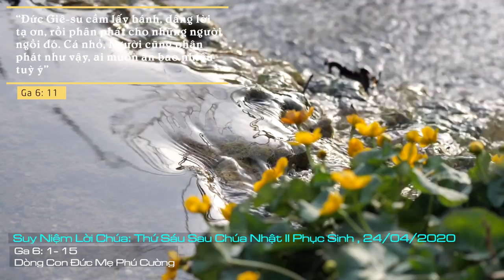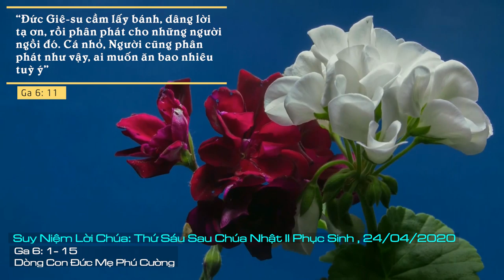Suy Niệm Lời Chúa: Thứ Sáu Sau Chúa Nhật II Phục Sinh, 24/04/2020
Thứ Sáu Sau Chúa Nhật II Phục Sinh: Là người Kitô hữu, chúng ta xác quyết niềm tin của mình, đồng thời phải sống cách nào để cuộc đời chúng ta là bằng chứng đích thực về sự hiện diện và sự sống thần linh của Thiên Chúa trong cuộc đời chúng ta.
Trong trình thuật của Tin Mừng theo thánh Gioan hôm nay cho thấy ngữ cảnh mà Chúa Giêsu, vì thương đám đông đang khao khát sự sống tìm đến với Người, đã làm phép lạ hóa bánh ra nhiều để nuôi sống họ. Sự xuất hiện của Chúa Giêsu vào đúng khoảnh khắc mà dân chúng phải đối diện với khó khăn và nghịch cảnh thiếu thốn và khao khát sự sống. Chính Chúa Giêsu làm phép lạ này để cho dân chúng biết Thiên Chúa không bao giờ bỏ rơi con người, Ngài luôn quan phòng, yêu thương và che chở mọi người. Điều quan trọng nơi chính mỗi người chúng ta đó là niềm tin, sự lạc quan và tinh thần phó thác cuộc đời mình cho Thiên Chúa trong mọi nghịch cảnh của đời sống.
Là người Kitô hữu, chúng ta xác quyết niềm tin của mình, đồng thời phải sống cách nào để cuộc đời chúng ta là bằng chứng đích thực về sự hiện diện và sự sống thần linh của Thiên Chúa trong cuộc đời chúng ta. Chúng ta đừng bao giờ thể hiện đức tin của mình trong chốc lát, trong một sự kiện, mà phải kiên nhẫn và vững tin trong cả hành trình của đời sống. Bởi chỉ có niềm tin vào Thiên Chúa là nguồn sự sống thần linh giúp chúng ta đạt đến hạnh phúc vĩnh cửu nơi Thiên Chúa luôn dọn sẵn cho những ai biết tin tưởng, phó thác nơi Ngài.